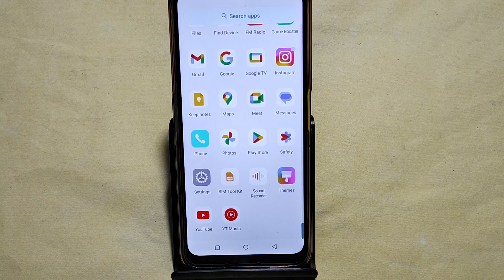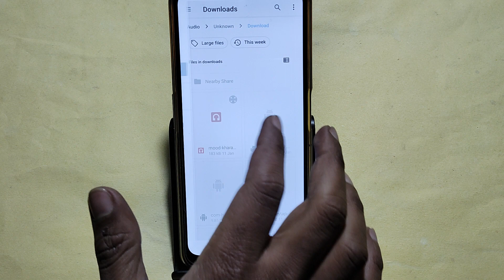How to set custom ringtone Moto G34 5G, song ringtone Kaise lagaya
Best powerful CPU under 10k

60-Inch Tripod with Bag

7 Socket 6A Extension Board